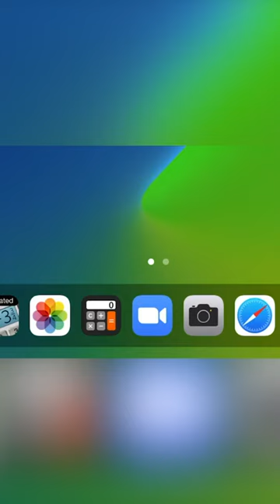The Daily Charge January 19 2021